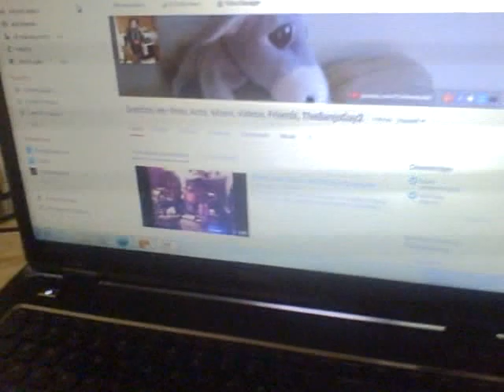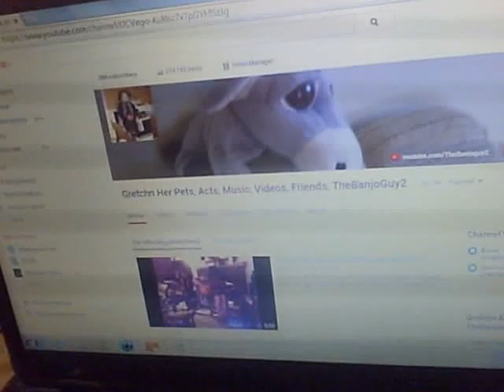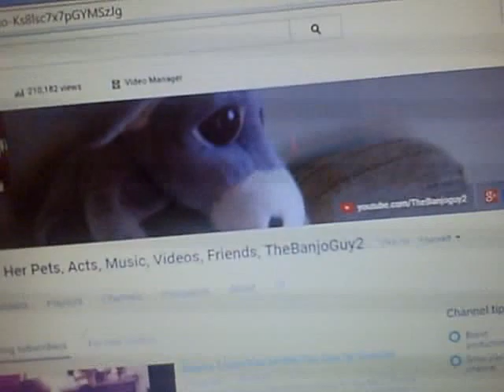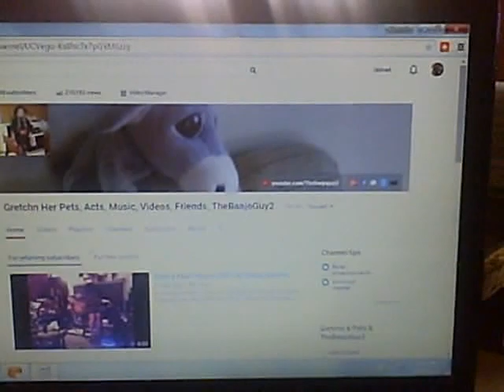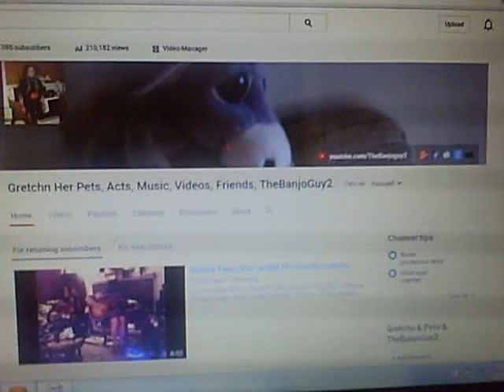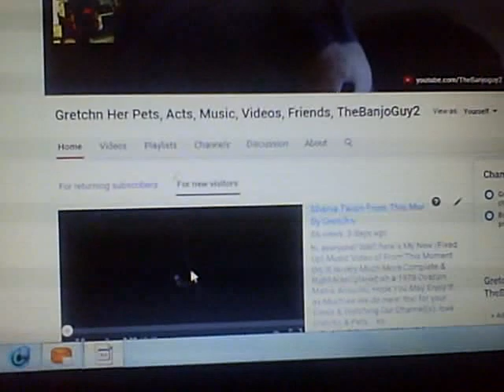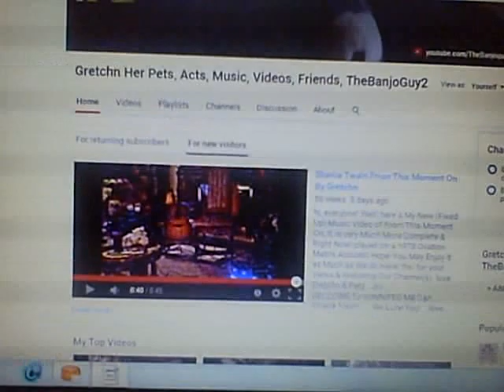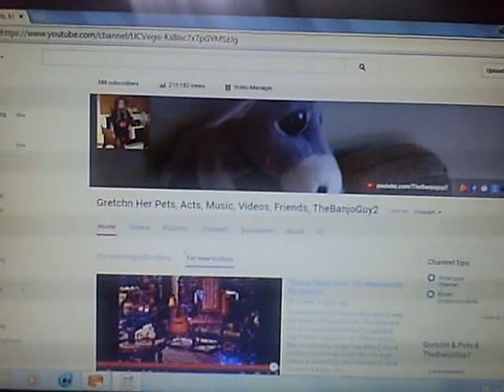Peeprette at The Computer & Playing Her Rickenbacker After All!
hi, everyone! Well! I,m back Gretchn`s back to making her Pets Russ & other`s Pets Videos Once Again! I,ve Kind of Semi-Retired from the Music of guitars, banjos, pianos, mandolins Dulcimers & other varied musical Instruments since This January 16/2015.I, have not Given up on playing another Music Video of My Own, It`s just that I, Really Don`t Know Just What The Heck to Play anymore, so I, Will put out the Odd little video of Mine every once in a While I, Guess, "Just for the Fun of it", Anyways & Also just "to Keep Trim in The music World", etc. Now, What "I, Really love is Just to Simply make "Cute Musical & Animated Fun Videos with My Stuffed Pets", & "Today", We, have Peeprette!, The partner of Our Peeper With His Red
Toque as you see Him in other Videos etc. I, Gretchn Really Love Filming & Animation with cameras & Animating & All the Stuffed & Cute little Russ & Peeper`s & Jellycats, Beanie Boos, Woodland Babe & many, many more even some of My Very Own other Kinds of Stuffed Pets Both Very Small, or Tiny & Medium to even Some larger ones etc. "We, Truly Hope you may Enjoy Our Art & Work & Craft & Filming With Our Cute Friends Both Small & large or Tiny & or xtra small ones to! Take Care & thx! for Watching Our many many Channels to! love Gretchn & Pets .. xo